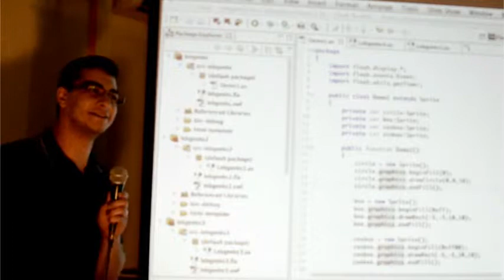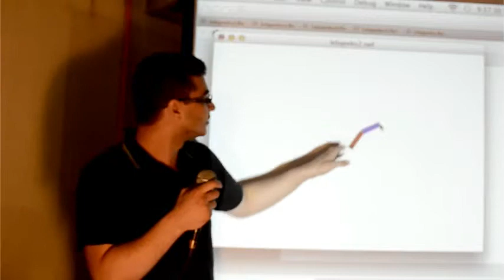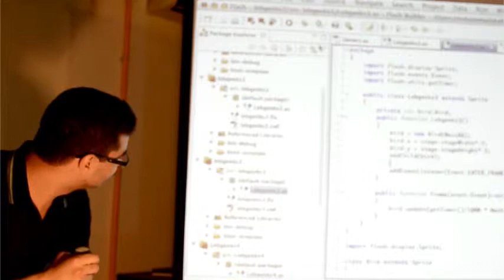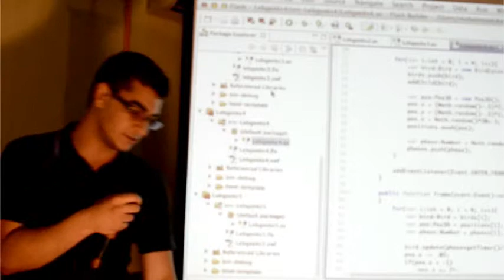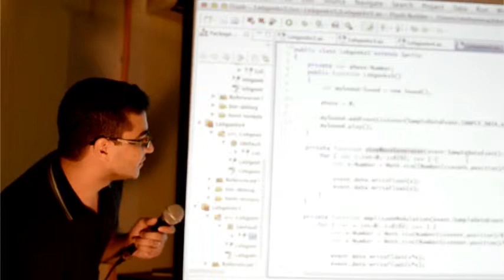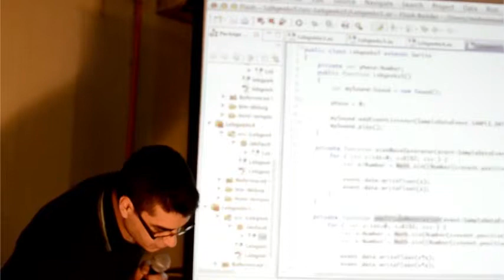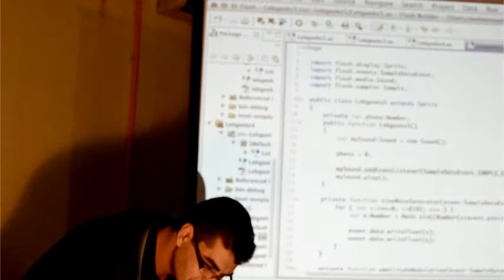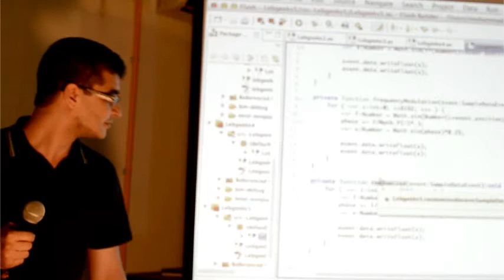Procedural Graphics and Audio - Mohammad Skafi